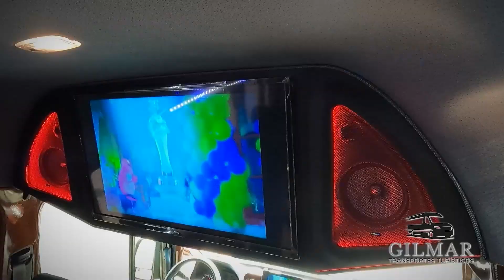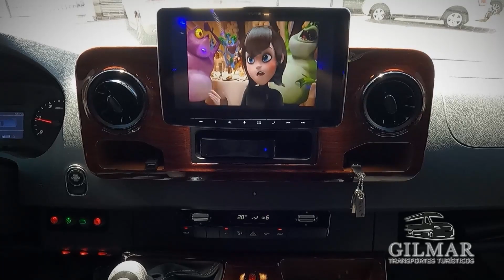San Juan de Los Lagos Ruta Motoclub TT - Desez3 - La Mentirosa 4to Bloque